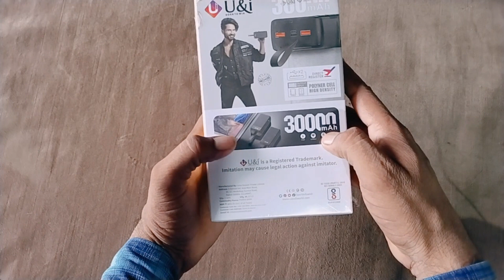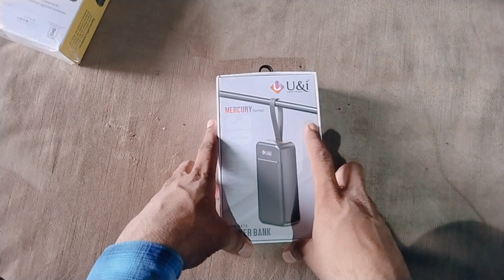U&I Power Bank 30000 mAh🔥Rs.1700 UIBP-3474 Mercury Series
namaskar doston yeh ek U&I ki taraf se aane wali Power Bank hai jo 30000 mAh ka hai jo kafi badhiya hai aur aapke Phone ko 4 se 5 bar
charge karne mein saksham hai iska model name hai UiPB-3474

ummid hai doston yah video aapko pasand aaegi